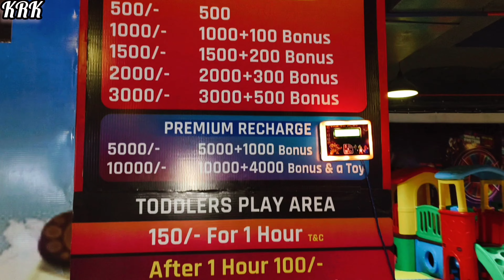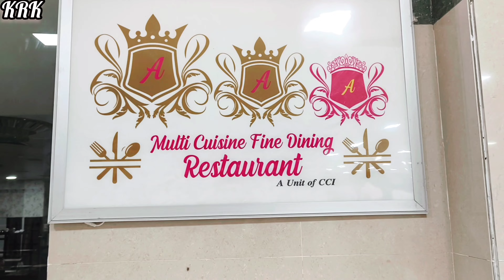FM Mall Bhagalpur ll Bihar का सबसे बड़ा मल्टीप्लेक्स मॉल ll Biggest Cinema Hall 😱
Bihar का सबसे बड़ा मल्टीप्लेक्स मॉल | FM Mall Bhagalpur Full Explore |

Fm mall bhagalpur vlog, fm mall bhagalpur opening date, fm mall bhagalpur location, Fm mall bhaglpur

Bihar biggest mall is City centre mall ,Patna which spread over 6.5 lakh sq feet where as Fm mall, bhagalpur is spread over 4.8 lakh sq feet which is less than City centre mall but it's true than FB mall has 6 screen multiplex which is largest multiplex in bihar Right now

Bihar का सबसे बड़ा मल्टीप्लेक्स मॉल | FM Mall Bhagalpur | 6 Screen Cinema Hall

भागलपुर में शुरू हुआ FM MALL, अब खरीदारी के साथ गेमिंग जोन और मल्टीप्लेक्स एक ही छत के नीचे

Bhagalpur Silk City Tour | Market Explore | भागलपुर का सबसे बड़ा मॉल |

Bihar का सबसे बड़ा मल्टीप्लेक्स मॉल | FM Mall Bhagalpur Full Explore | 6 Cinema Hall |

Fm Mall Bhagalpur Address:- Near Dav school, Large Industrial Area, Barari, Bhagalpur, Bihar 812003